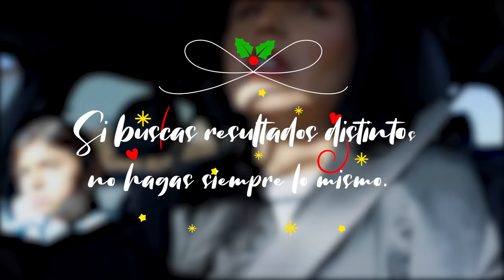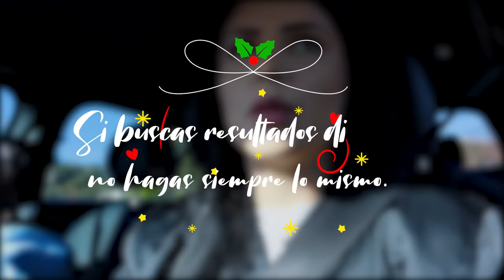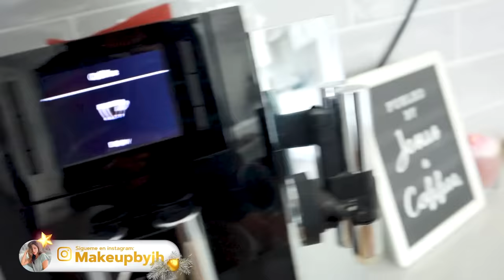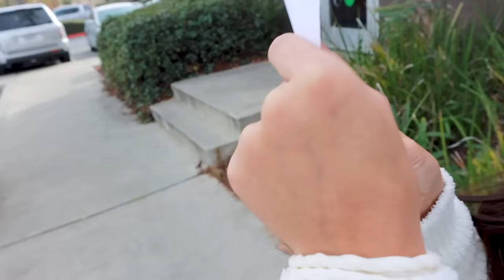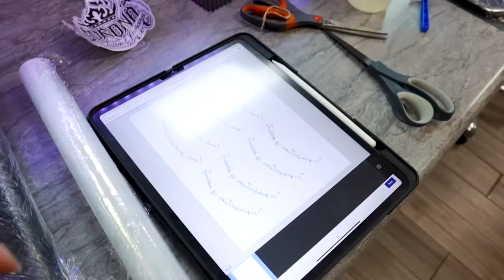“Mi momento más esquizofrénico - Rebeldía? ME TATUÉ ❗️❗️❗️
Jackie Delgado
160 W. Foothill Parkway # 105

Vlog diario, familia, entretenimiento, chisme, diversión, blogs en familia, Jackie Hernández, Jackie, Hernández, JackieD Story